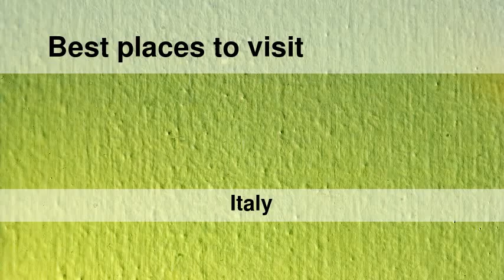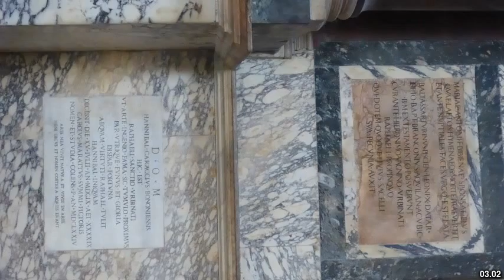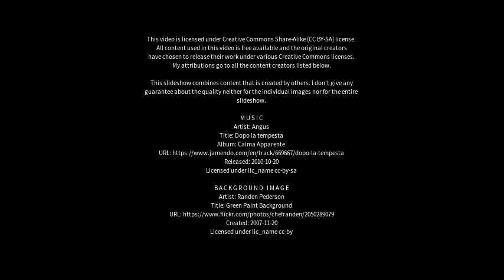Best places to visit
Best places to visit - Bibbiena (Italy) Best places to visit - Slideshows from all over the world - City trips, nature pictures, etc.